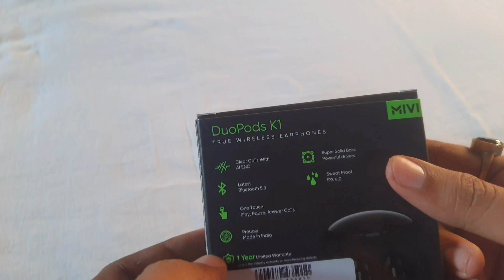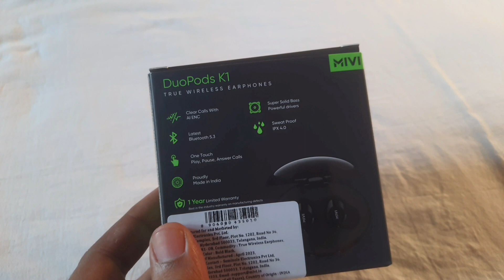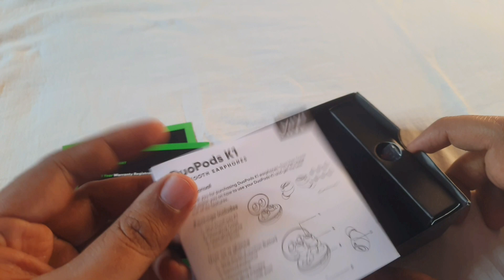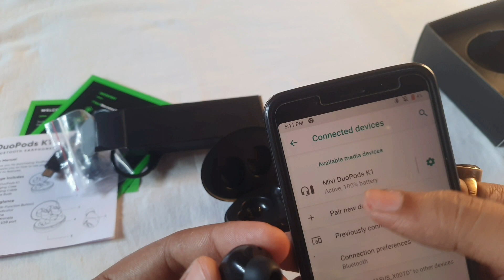MIVI DUOPODS K7 UNBOXING | I Bought The Most "HYPED" TWS Earbuds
I Bought The Most "HYPED" TWS Earbuds | MiVi DuoPods K1🔥🔥

Hello Dosto Is video me humne baat ki hai
MiVi DuoPods K1 Unboxing k specifications and features ki. I hope apko ye video pasand aayega.

earbuds
best earbuds
best gaming tws earbuds
best budget anc earbuds
best earbuds for gaming
top earbuds
boat earbuds
truke earbuds
edyell earbuds
gaming earbuds
best budget earbuds under 1500
wireless earbuds
top gaming earbuds
edyell tw2s earbuds
gaming earbuds 2023
edyell gaming earbuds

About : unbox technical is a YouTube Channel, where you will find technological related video dekhne ke liye channel ko subscribe Kar ke Bellicon Ko dabana nahi boliyega Jay Hind Jay Bharat